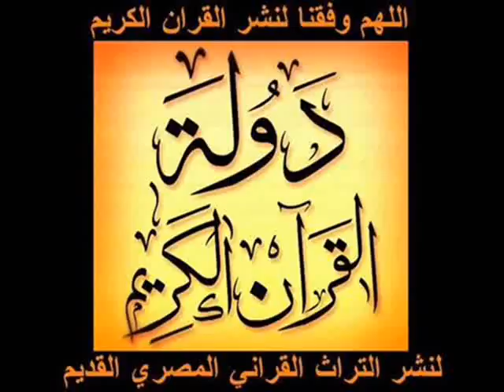ابتهال عن الهجره للمبتهل علي الحسيني